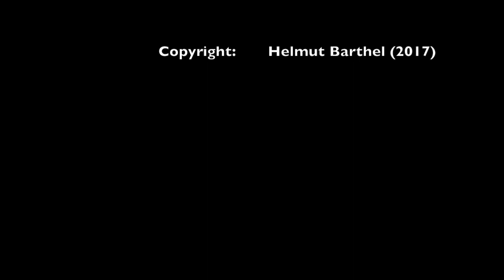Photo shooting am Bernsteinsee 19 09 2017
Der Bernsteinsee ist eine renaturierte Kiesgrube und liegt in der Gemeinde Marienwerder, Ortsteil Ruhlsdorf im Landkreis Barnim.
Mit seinen ausgedehnten Sandstränden bietet er eine schöne Kulisse für ein Photo-shooting.